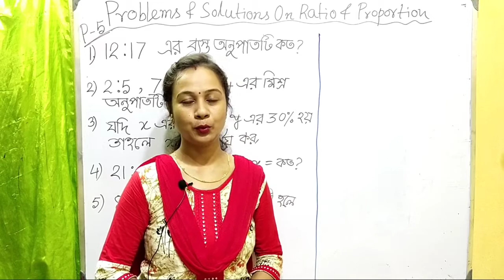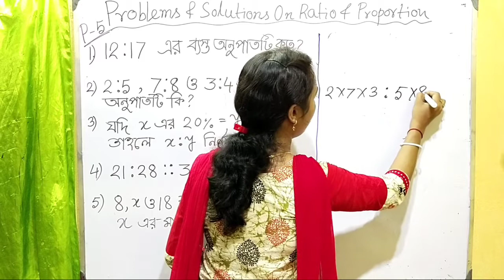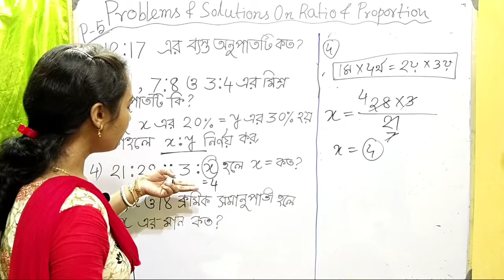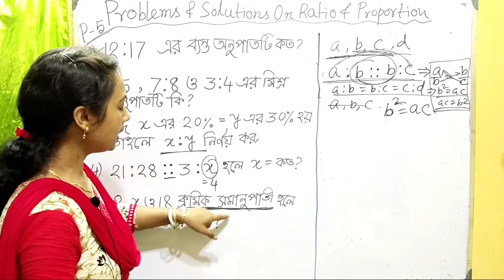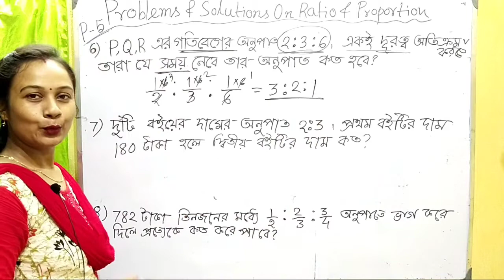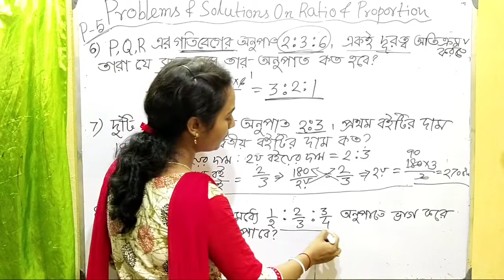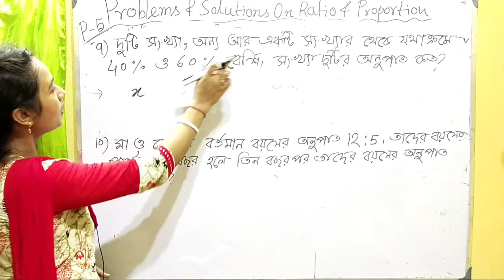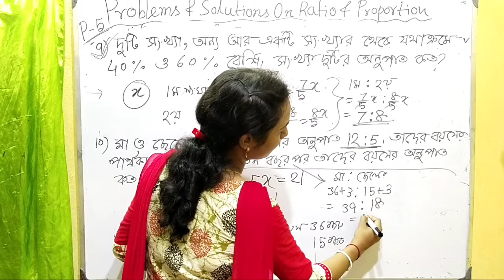Ratio & Proportion math| অনুপাত ও সমানুপাত || Math Shortcut in Bengali | Part--5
Ratio and Proportion Tricks | Ratio and proportion Concept/Trick/Method in Bangla .
Primary coaching class || Ratio and Proportion PART 5 ||অনুপাত ও সমানুপাত
Concept of Ratio and Proportion  are  very important for every competitive examination like IBPS PO SBI PO CAT SSC CGL etc.
CAT, WPSE, CTET, KVS, WBTET | Ratio and Proportion in Bengali Ratio and Proportion Study Lamp|